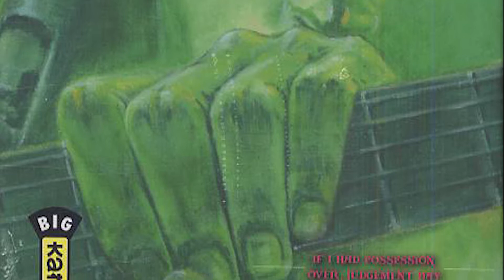The Reimagining of the life of Robert Johnson | Me and The Devil Blues Review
A review on a not-so popular series, Me and The Devil Blues or "Ore to Akuma no blues"

test: me and the devil blues ore to akuma no blues